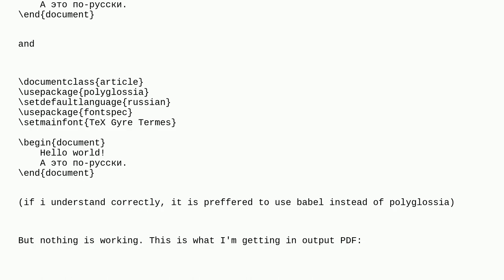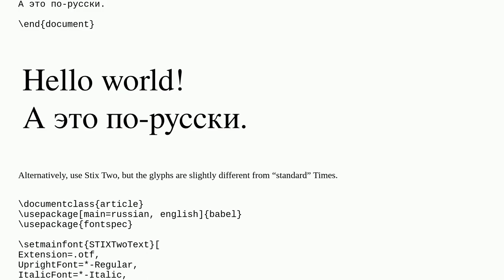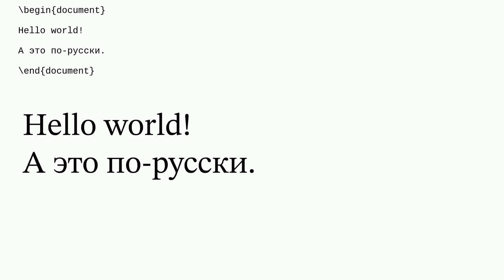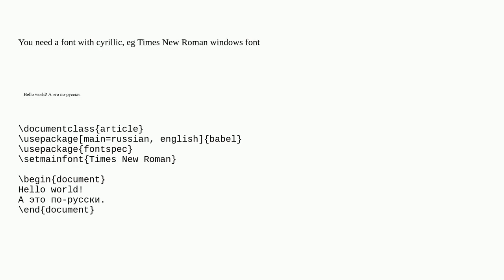How to make cyrillic working with TeX Gyre fonts?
A special thanks goes out to the community

  cyrillic fonts languages xetex